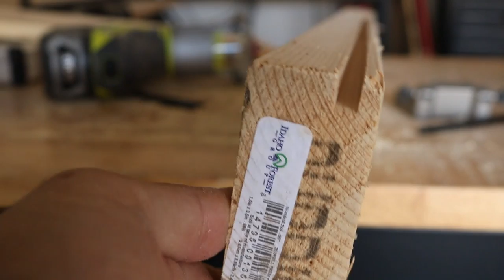RYOBI Cordless Router Review. The Ryobi 18v Cordless Router Is Great For Any DIY Beginner Woodworker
RYOBI 18-Volt ONE+ Cordless Fixed Base Trim Router (Tool Only) with Tool Free Depth Adjustment

LED light for improved sight during routing applications
Includes: Collet Wrench
World’s largest 18-Volt tool system

RYOBI introduces the 18-Volt ONE+ Cordless Fixed Base Trim Router (Tool Only) with Tool Free Depth Adjustment. This Trim Router allows the user to create the perfect edge with the correct router bit and optional woodworking base. With 29,000 RPM, you can trim quickly and efficiently. The router features a compact design for fine routing. Best of all, it is part of the RYOBI ONE+ World’s Largest 18-Volt Tool System. Backed by the RYOBI 3-Year Manufacturer's Warranty, the Fixed Base Trim Router includes a collet wrench and an operator's manual. Battery and charger sold separately.

Features micro-adjusting to dial into specific settings
Compatible with RYOBI 18-Volt ONE+ batteries (sold separately)
Aluminum base offers stability and accuracy
Sturdy battery base for easy and stable bit changes
Adjustable cut depth to match your desired application
Features GRIPZONE overmold for user comfort
Part of the RYOBI ONE+ World’s Largest 18-Volt Tool System
3-year manufacturer's warranty
Includes: (1) P601 Fixed Base Trim Router, (1) collet wrench, and operator's manual
Battery and charger sold separately
Stem pack style battery